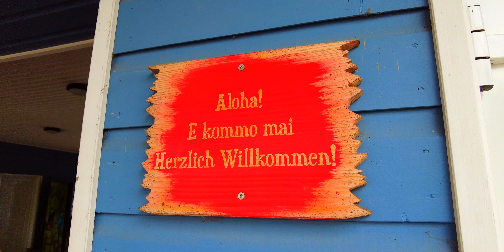Heide Park Holiday Camp & Abenteuerhotel | 2022 | [Cinematic Impressions 056]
In diesem Video gibts ein paar schöne Impressionen aus dem Heide Park Holiday Camp und dem Abenteuerhotel.

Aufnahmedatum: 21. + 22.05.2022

🎶🎶🎶😊 All Music by AUDIIO 😊🎶🎶🎶